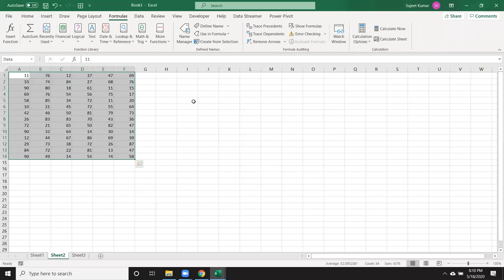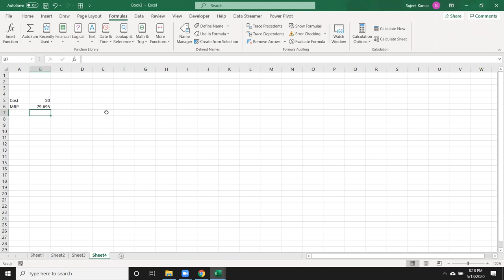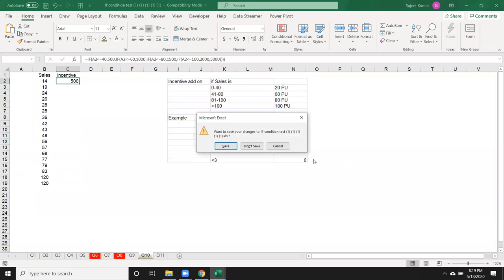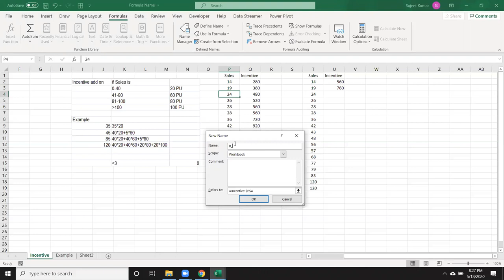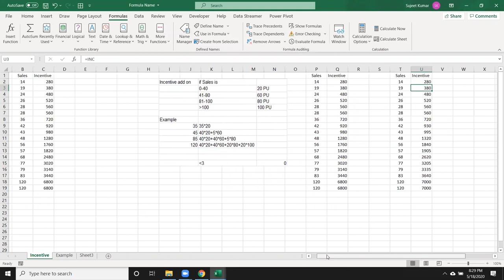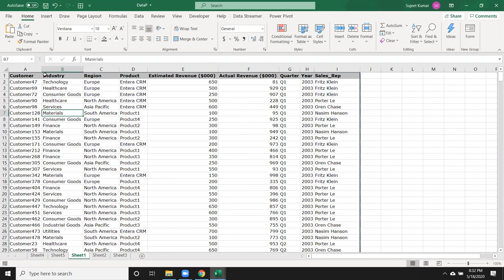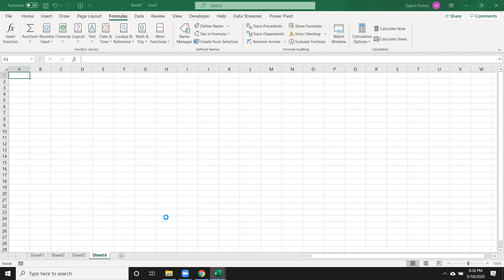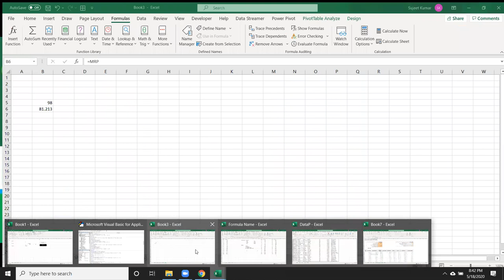Excel Formulas in Define Name - Advanced Excel Formulas Course